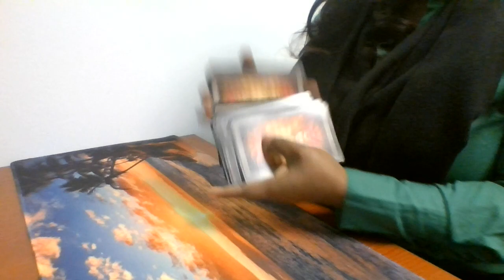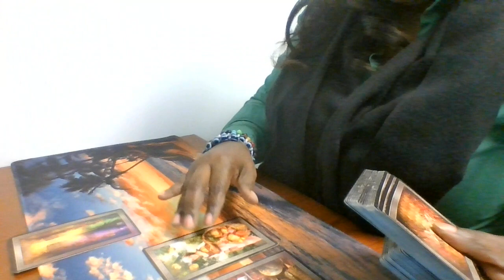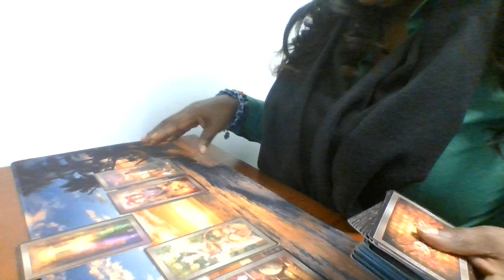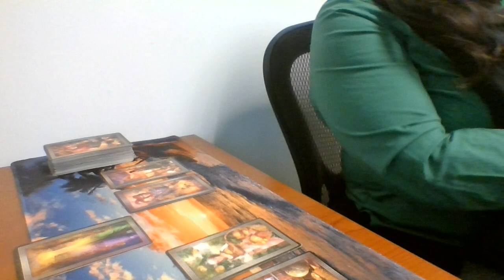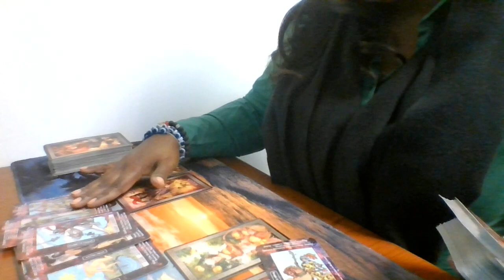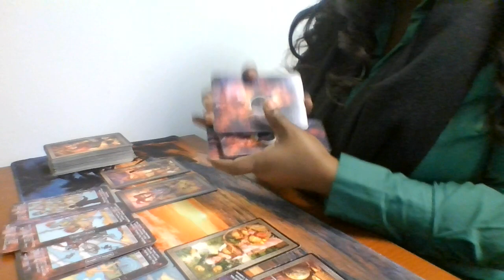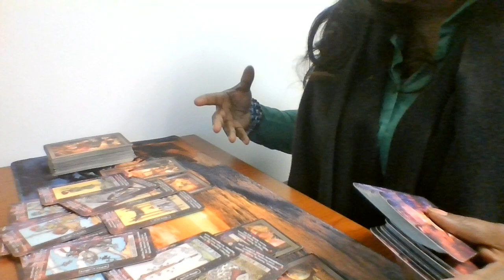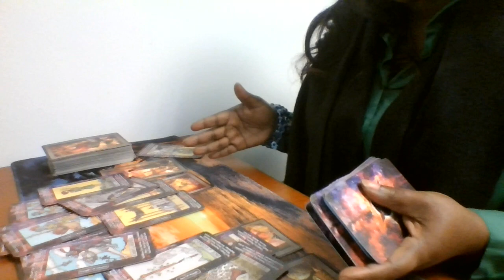⭐✨ ♒ Aquarius ♒ ⭐Moving In Silence!